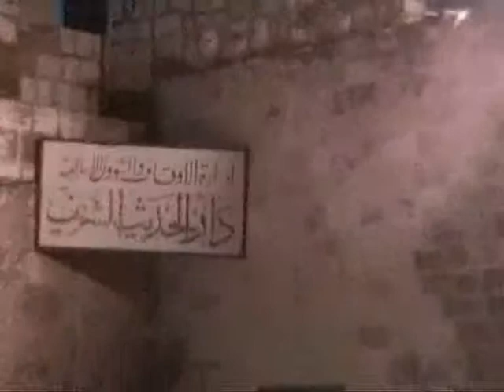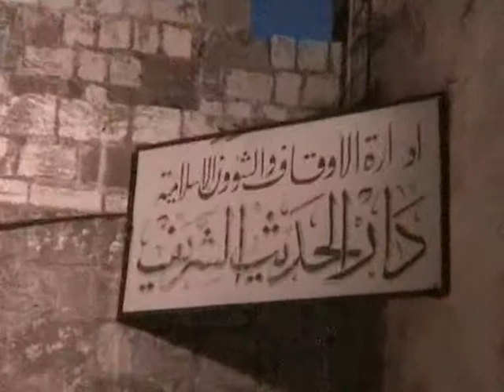shaykh yusuf abu sniena tour of alqsa